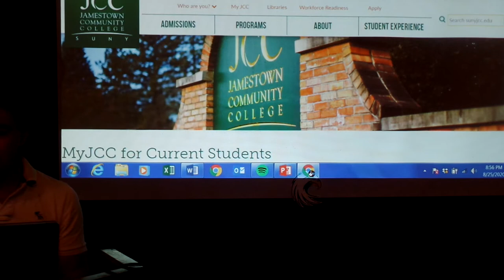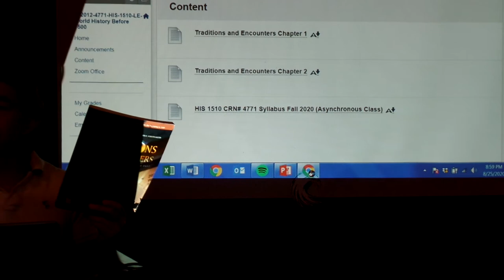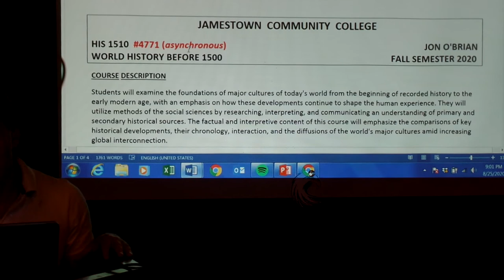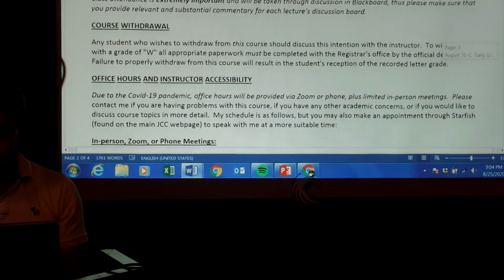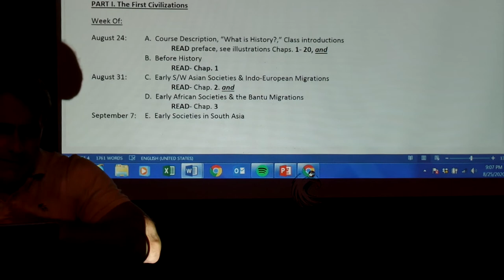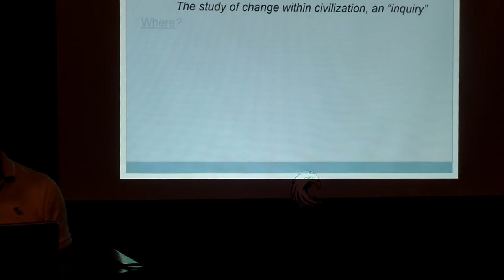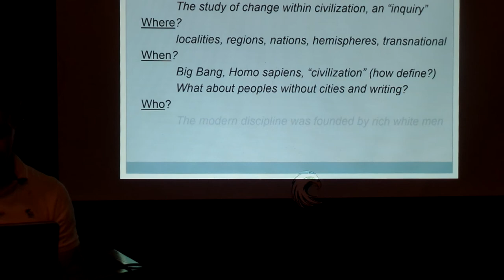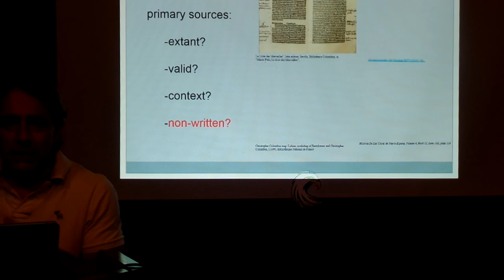HIS 1510 Historiography Lecture Part 1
JCC HIS 1510 Historiography Lecture Part 1